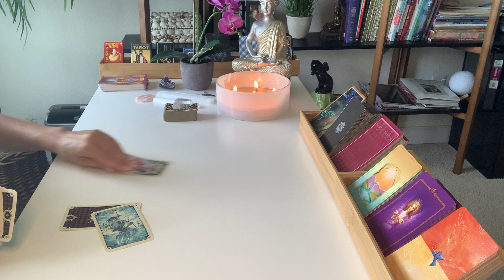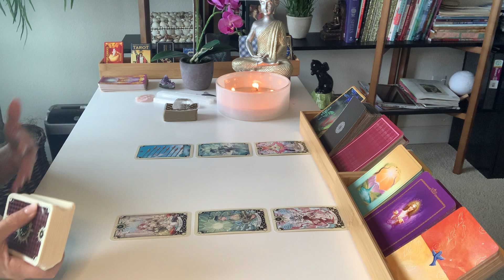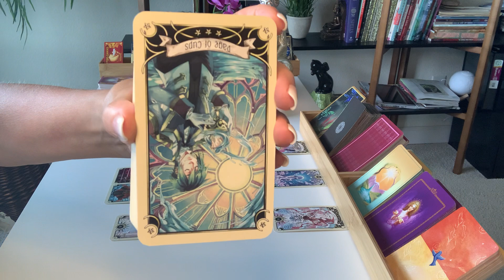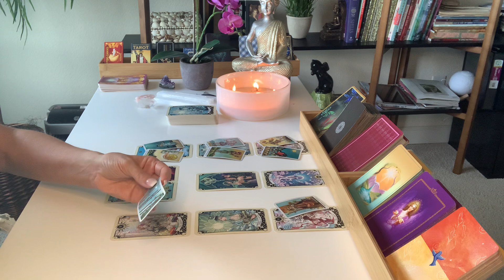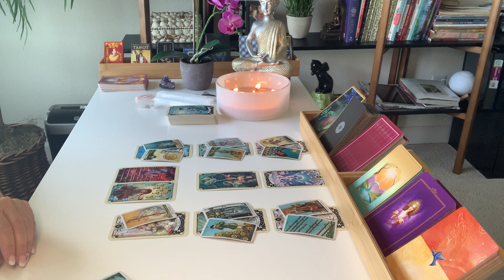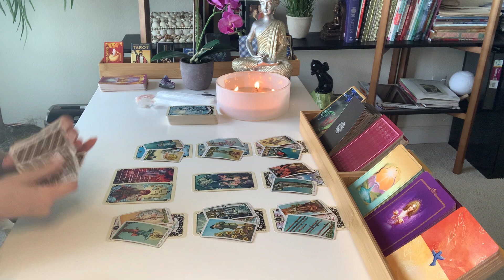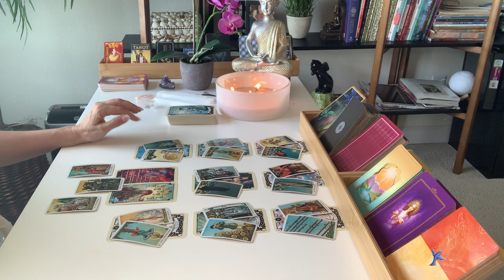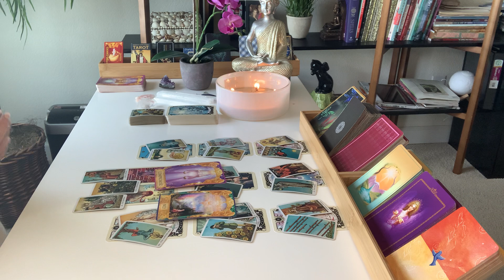TAURUS LOVE | Deception Discovered - It's A Done Deal...| JUNE 13TH - JUNE 19TH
Hi Taurus, thanks for checking out your Weekly Tarot Reading for June 13th thru 19th, 2021.

Decks used in this reading:
Mystical Manga Tarot
Radiant Wise Spirit Tarot Mini
Angel Answers Oracle Cards by Hay House